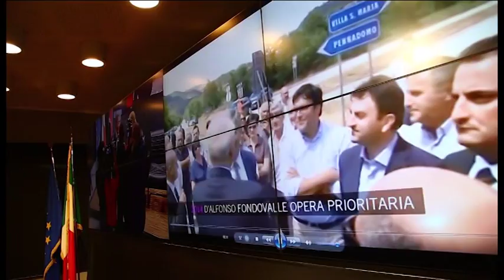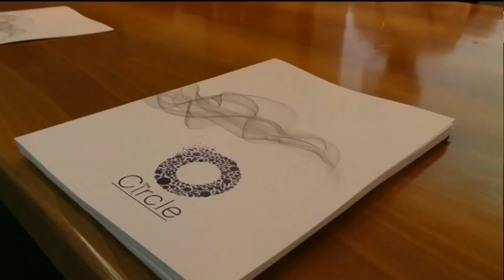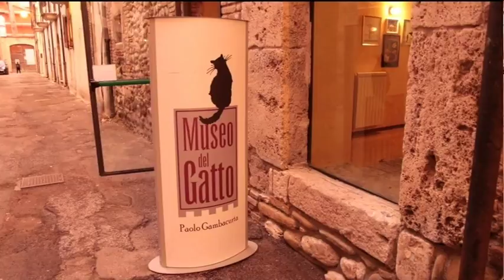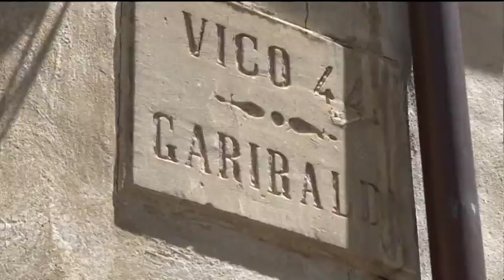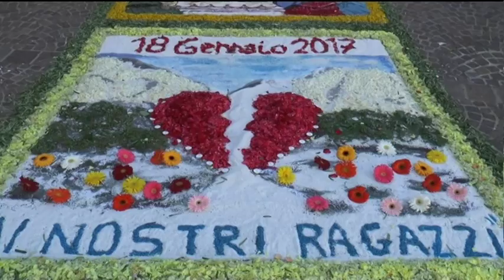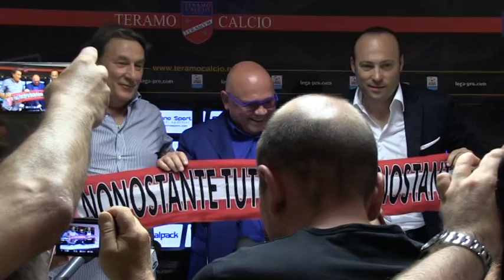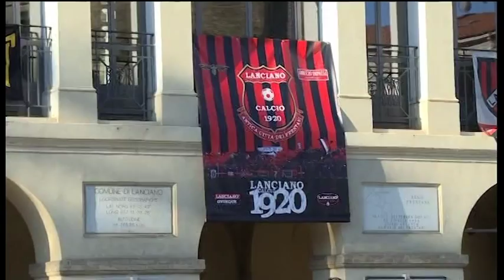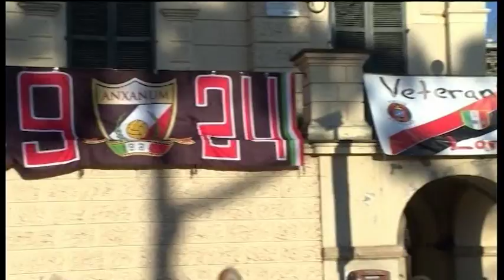TgSei Edizione della notte Martedì 20 giugno 2017